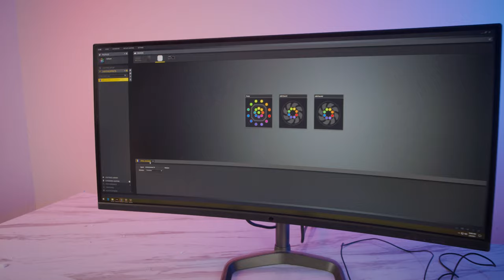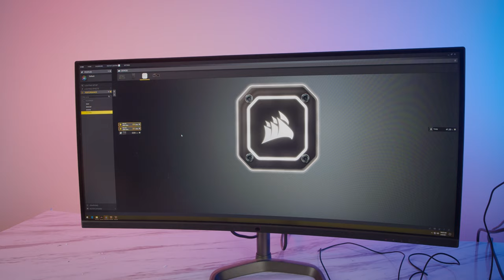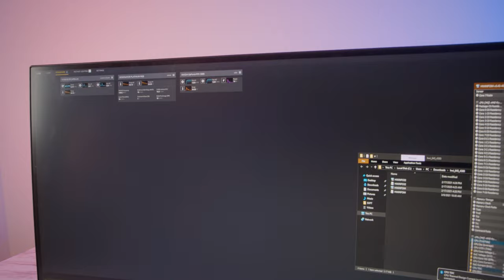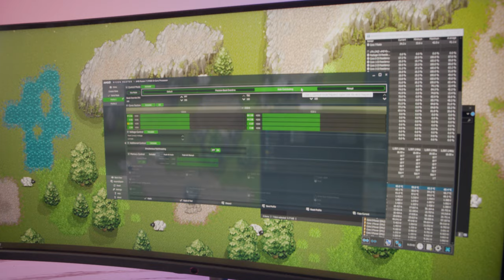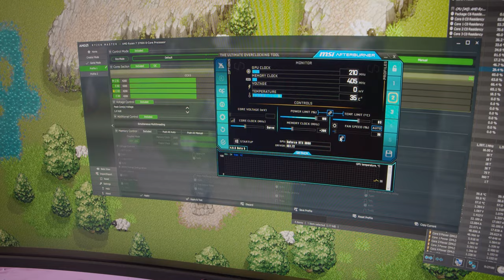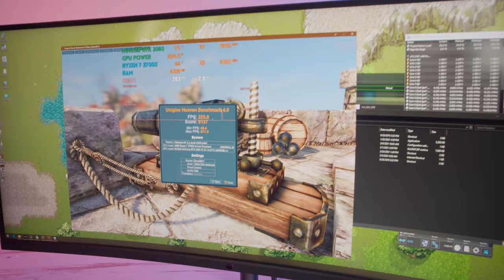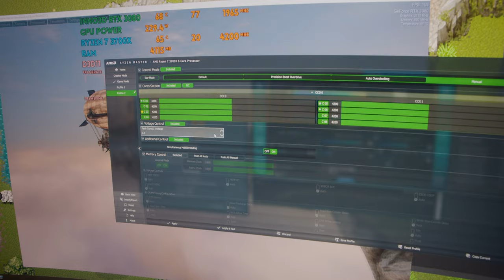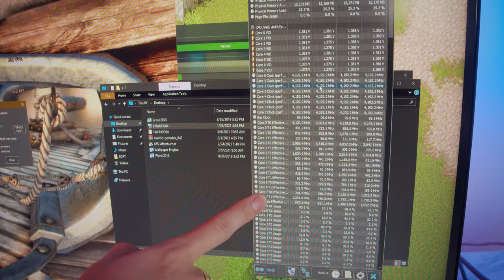Ép Xung PC 65 Triệu CỰC DỄ Trong 5 PHÚT - Hãy LÀM NGAY Để Chơi GAME MƯỢT!!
Bộ dây nối dài bọc lưới cao cấp Sleeve Cable - Teflon